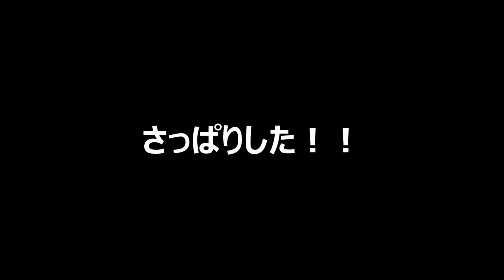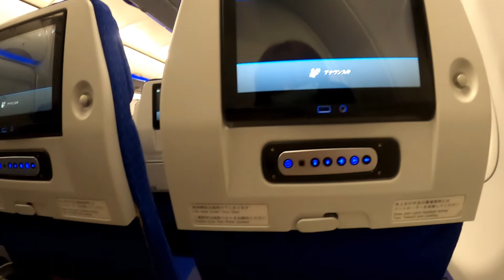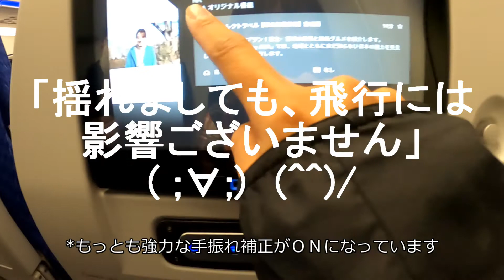【山形旅行】庄内砂丘、浜野湯温泉公衆浴場『日本一周、旅カメラ』写真家:加藤ゆか 4thステージ山形宮城18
写真家:加藤ゆか 日本一周の旅 4thステージ山形宮城18Final
羽黒山出羽三山神社、そして五重塔への参拝も完了した加藤さん。
月山を目指すも、どうやら通行止めの模様。
行き先を変更して一路日本海、庄内砂丘を目指します。
到着した庄内砂丘のすぐ目の前には、浜野湯温泉。
かけ流しの浜野湯温泉の公衆浴場でさっぱりした加藤さんは、庄内空港へと車を走らせます。
懸案だったフライトも欠航することなく、無事に出発、、、と思いきや、関東地方上空では、台風14号による乱気流。
動画の最後では、この旅で撮影した加藤さんのモノクロ作品をご覧いただきます。

TEAM SunnydayCats YouTube:
TEAM SunnydayCats YouTube チャンネルはこちら。

作品撮影使用機材：
 CANON　EOS５DII　EOS５DIII　EOSRP
FE40mmF2.8　EF28mmF2.8 IS USM
動画撮影機材：
 SONY A7III
 TAMRON 28-75mm/F2.8 Di III RDX A036
SIGMA 45ｍｍ F2.8 DGDN/Contemporary
 GoPro Hero8